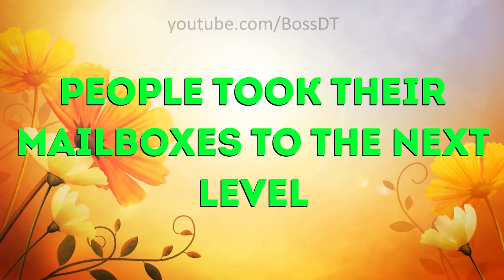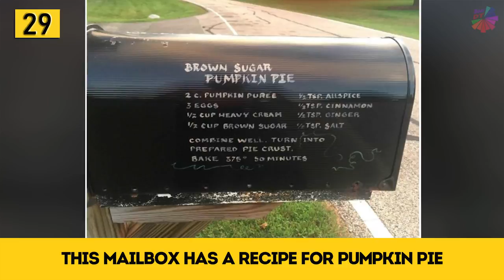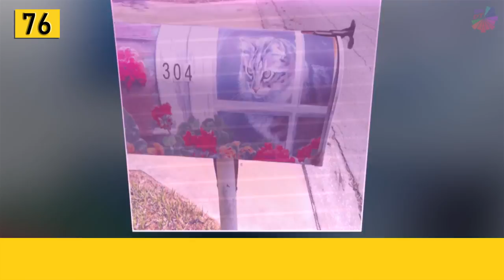People Took Their Mailboxes To The Next Level